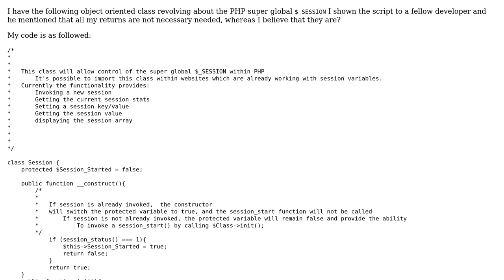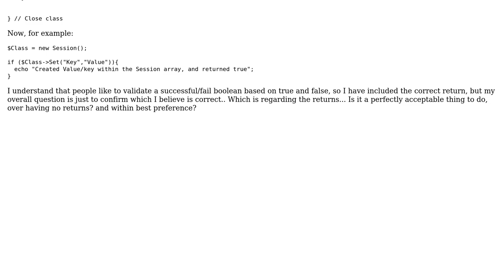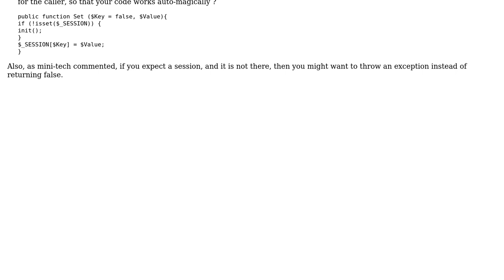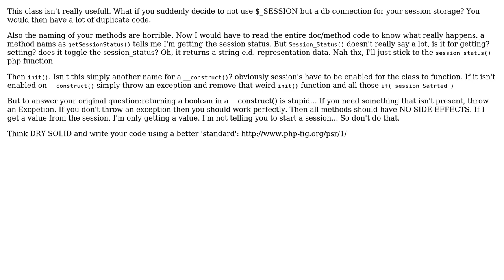Code Review: Are the returns within my session function actually needed? (2 Solutions!!)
Code Review: Are the returns within my session function actually needed?

With thanks & praise to God, and with thanks to the many people who have made this project possible! | Content (except music & images) licensed under CC BY-SA | Music | Images & others | With thanks to user Pinoniq user konijn user Daryl Gill and the Stack Exchange Network Trademarks are property of their respective owners. You are responsible for your own actions.